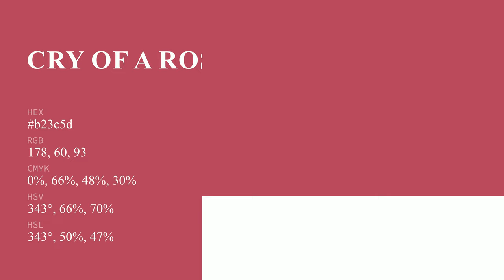Cry of a Rose color b23c5d hex color - Red color - Cool color b23c5d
What color is Cry of a Rose ? b23c5d hex color - Red color - Cool color b23c5d

Hex b23c5d Color Code is also known as Cry of a Rose color.

Hex b23c5d Color code in RGB color code model is created after adding 69.80% red color, 23.53% green color and 36.47% blue color.
Hex b23c5d Color code in CMYK color (process color) code model is generated after subtraction of 0% cyan, 66% magenta, 47% yellow and 30% black.